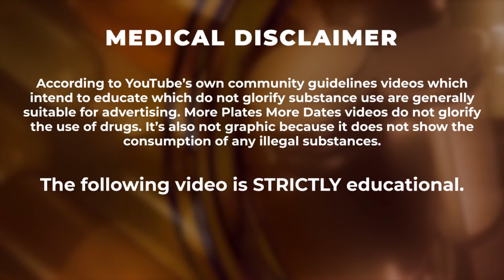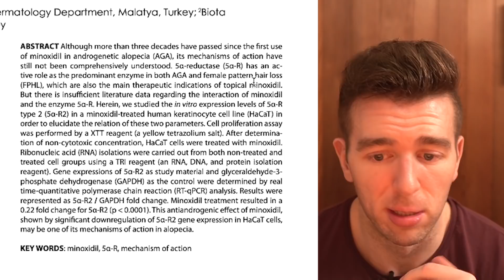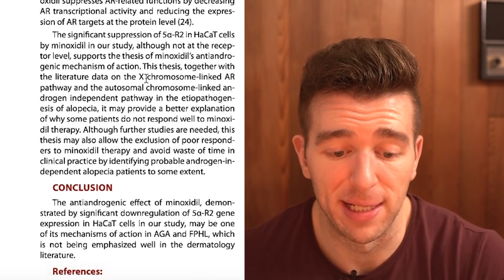Is Minoxidil Also A Mild Anti-Androgen?